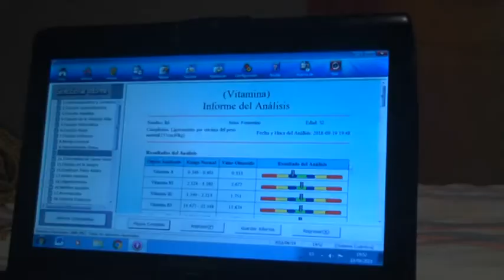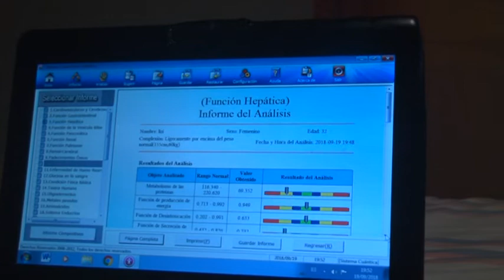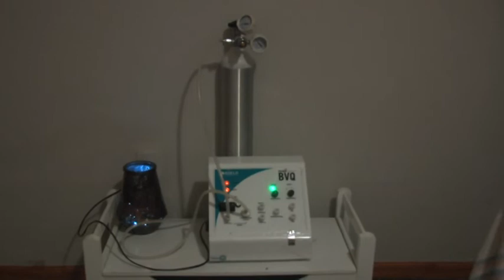Sergio Ramello - Medicina alternativa en "Mirror of Beauty"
Ozonoterapia y tratamientos para mejorar la calidad de vida